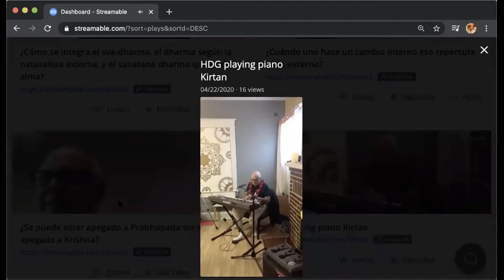Club del Libro June 27 2020